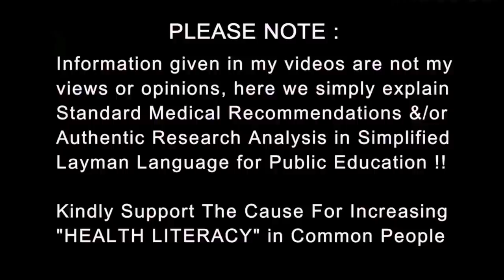Why am I Getting Fat | Hidden Reasons for gaining weight | वजन बढ़ने के मुख्या कारन | Dr.Education